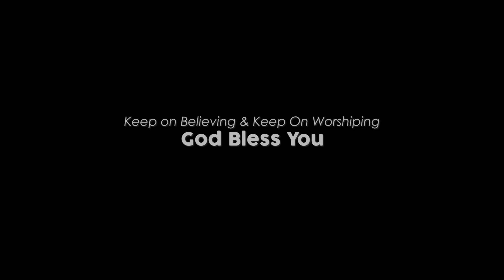NEW SONG #8 KAU TUHAN MENJAGAKU || WORSHIP WITH WELYAR - 22 JUNI 2024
Oleh anugerah Tuhan saya genap berusia 60 tahun di awal Mei 2024 ini. Saya merasa bersyukur, karena Tuhan masih memakai untuk memuji Dia dan menuliskan lagu-lagu penyembahan. Karenanya, sepanjang tahun ini saya akan merilis 60 lagu pujian penyembahan yang Tuhan berikan selama beberapa tahun terakhir ini.

Khususnya selama masa pandemi, Tuhan memberikan banyak nyanyian baru kepada saya. Kiranya memberkati banyak umat Tuhan, dan Nama Tuhan Yesus semakin dimuliakan.

Setiap lagu baru ini, akan disertai dengan Message and Story behind the song. Untuk New Song #8 ini saya membagikan lagu yang Tuhan berikan kepada saya , yaitu  KAU TUHAN MENJAGAKU